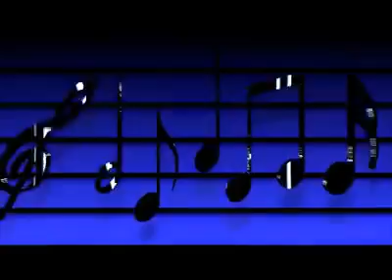Top Ranking - Clásicos de la música Cristiana